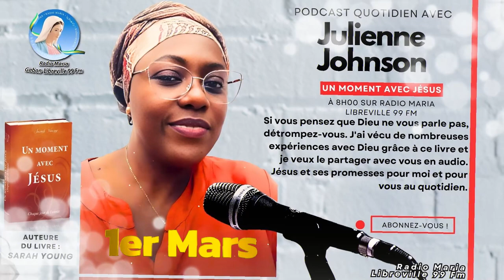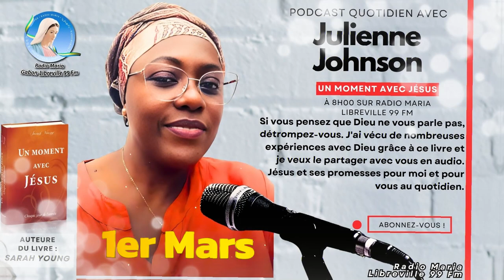Un moment avec Jésus chaque jour de l'Année * 1er Mars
Bon Carême à tous !